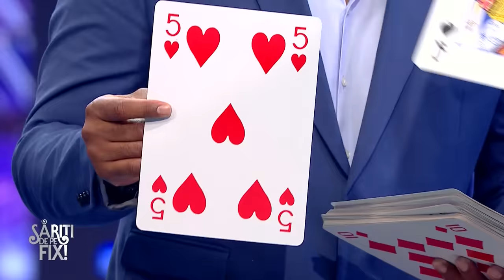SĂRIȚI DE PE FIX | Cosmin Seleși și Alex Bogdan în proba pâine și apă